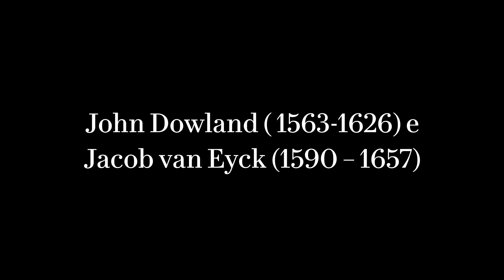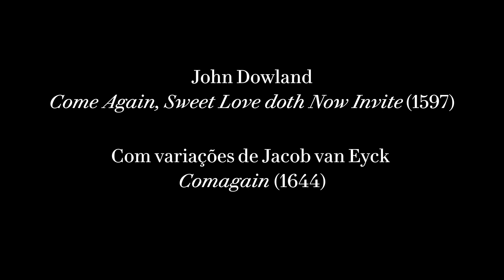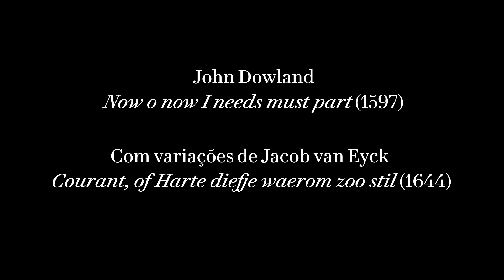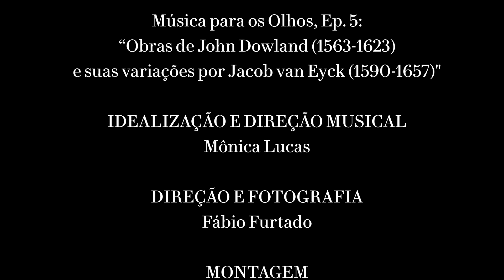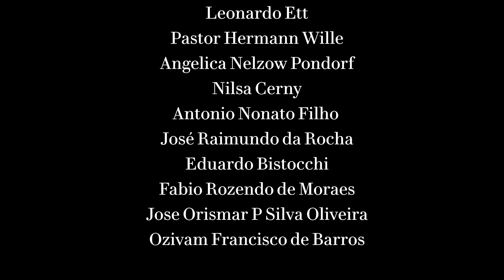Obras de John Dowland (1563-1623) e suas variações por Jacob van Eyck (1590-1657)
Ludmilla Thompson: soprano
Alfredo Zaine: flauta doce
Pedro Diniz: cravo